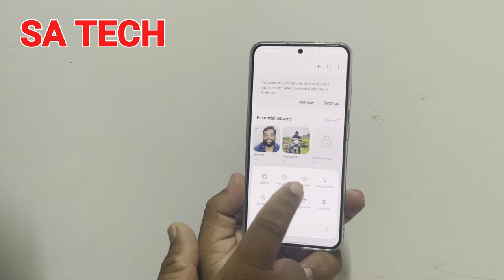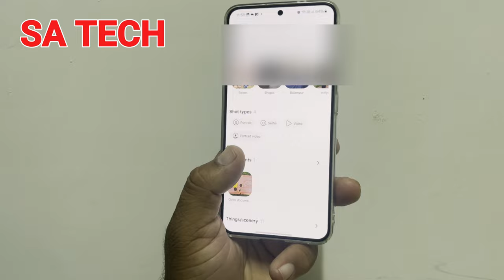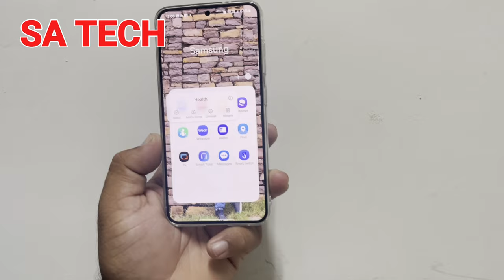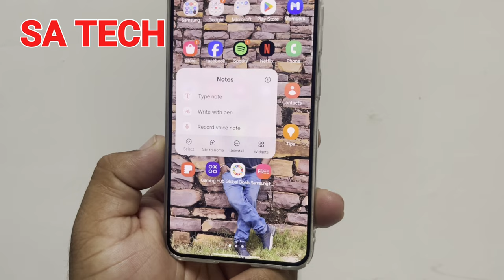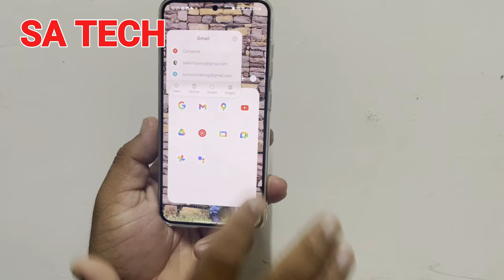Master Your Samsung Galaxy Essential Quick Access Tips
in this video i describe about samsung galaxy tips